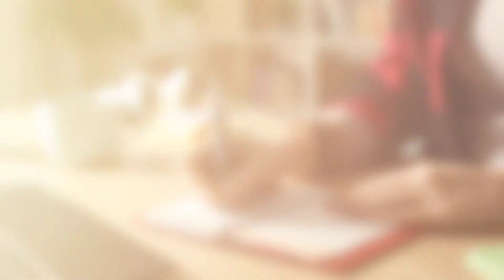Steps to Transfer Workshop -Oct. 21!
While the transfer process can be complex, it does not have to be a mystery.
With the right planning and preparation, it can be a smooth and seamless process.

Join us on October 21st from 1:00 p.m. to 2:00 p.m. to learn about the benefits of transfer planning.

Debunk Transfer Myths
Learn How To Navigate the Transfer Process
Discover Keys to a Successful Transfer